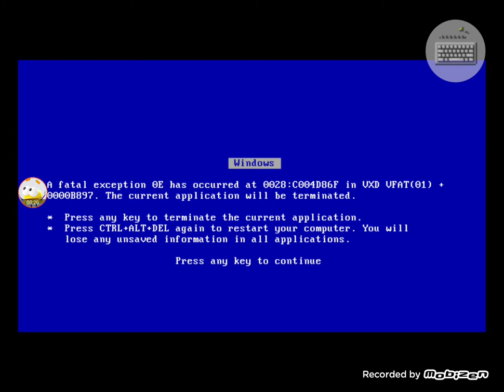What Else Can I Do Has BSOD